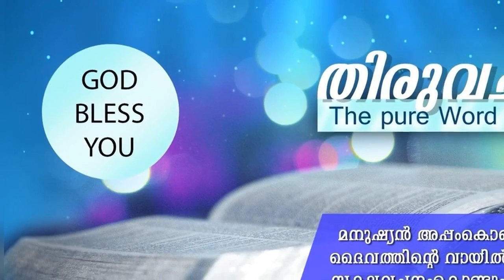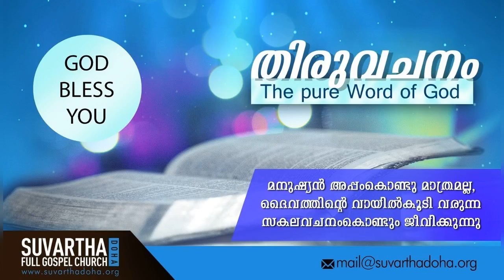"GOD GIVES SUPERNATURAL PROMOTION TO HIS CHILDREN" | 03-Oct-2020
1 Samuel 2:8

അവൻ  ദരിദ്രനെ പൊടിയിൽനിന്നു നിവിർത്തുന്നു; അഗതിയെ കുപ്പയിൽനിന്നു ഉയർത്തുന്നു; പ്രഭുക്കന്മാരോടുകൂടെ ഇരുത്തുവാനും മഹിമാസനം അവകാശമായി നല്കുവാനും തന്നേ. ഭൂധരങ്ങൾ യഹോവെക്കുള്ളവ; ഭൂമണ്ഡലത്തെ അവയുടെമേൽ വെച്ചിരിക്കുന്നു.

He raiseth up the poor out of the dust, and lifteth up the beggar from the dunghill, to set them among princes, and to make them inherit the throne of glory: for the pillars of the earth are the LORD's, and he hath set the world upon them.